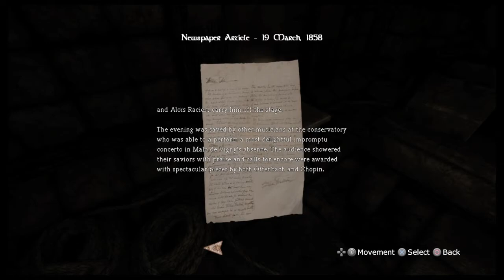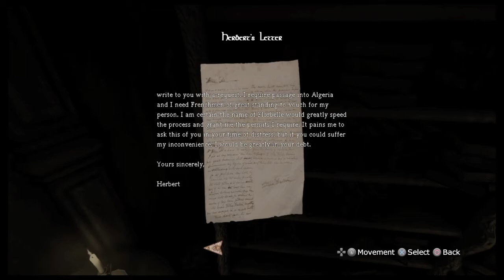Being An Intellectual - Amnesia - Justine #1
Big brain